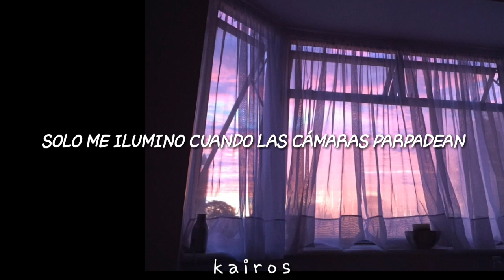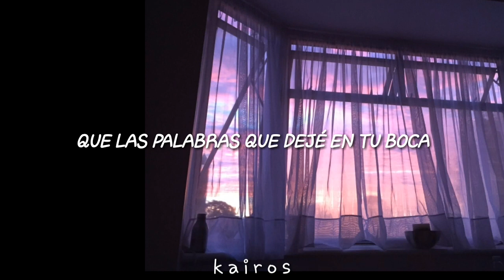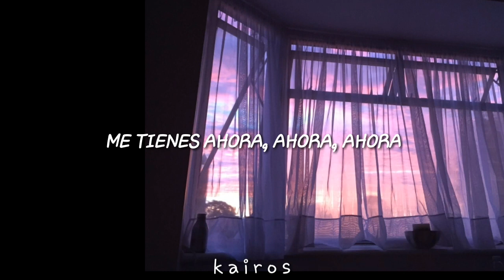No shame - 5 Seconds Of Summer (Sub Español)